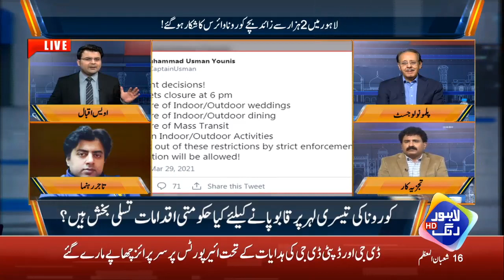Awam Ho Jaiye Hoshyar, Mask Na Pehnnay Walo Ko 6 Mah Tak Qaid | Bolta Lahore | 30 March 2021